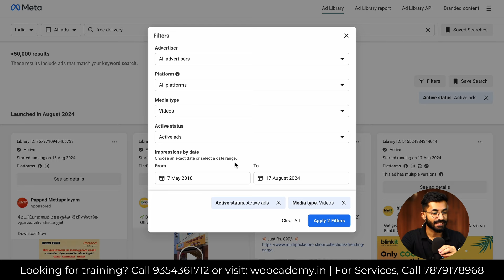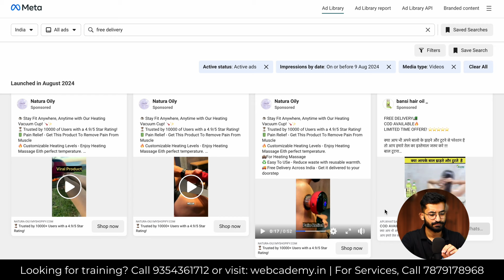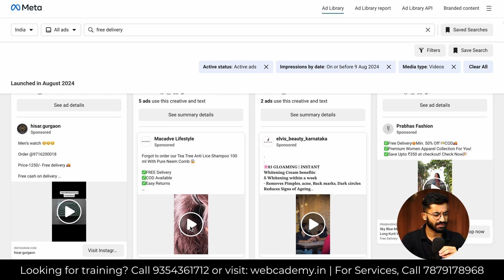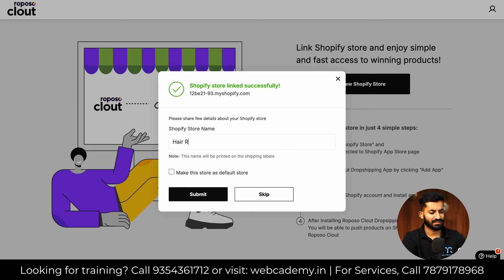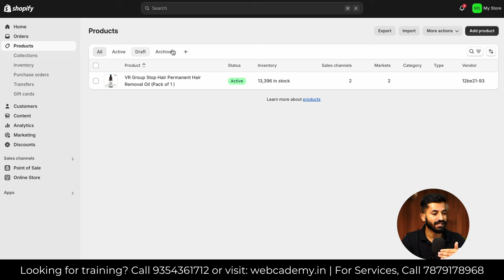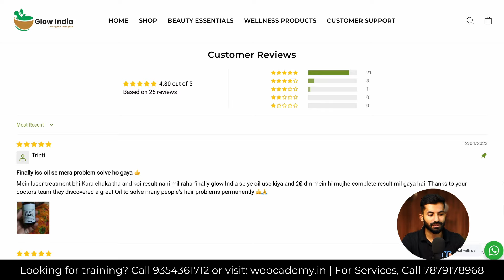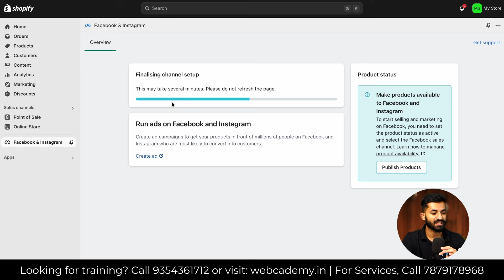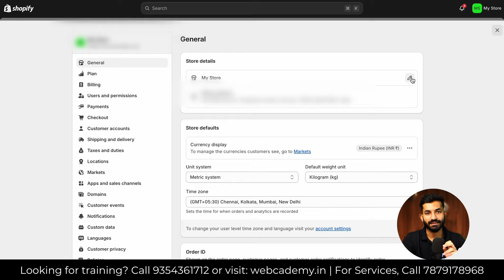Day 82 How to Find Winning Product For Drop Shipping - My Personal Strategy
In this Video i will Share my Opinion for finding Winning Product For dropshipping must watch this video

✅Paid Courses 👇
⚠️Facebook Ads Secret reveal⚠️

You Can Buy Hosting from here
i will get small amount of commission you want to help me? Click Below and Buy Thanks...

✅Digital Marketing Training 👇
✅One-to-One Consultation👇